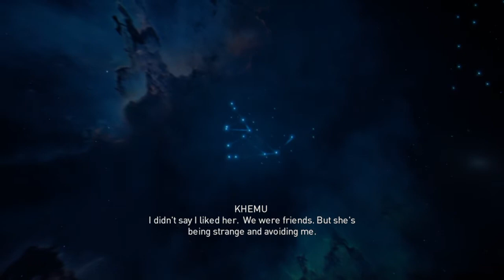Assassin's Creed Origins - Bayek's promise Goat Fish Stone circle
Goat Fish stone circle